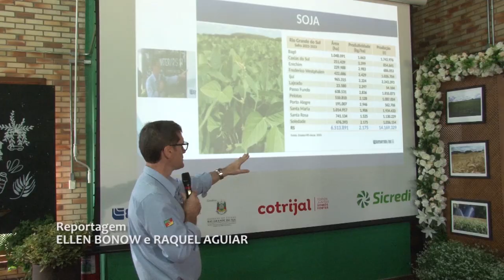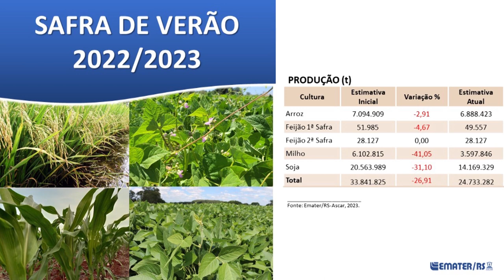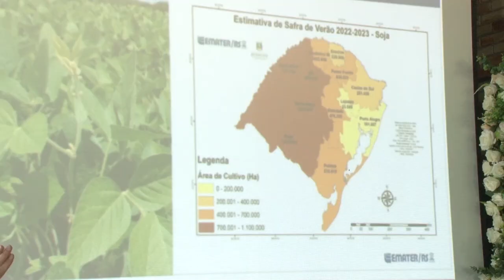Emater/RS divulga estimativa para a safra de grãos de verão - Rio Grande Rural